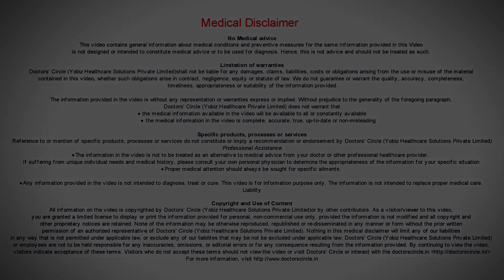What is the cost of Dental Implants? - Dr. Ramakrishna T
The best way of replacing  a  missing tooth is a Dental Implant. The pricing  of the Dental Implant   may  depend on various considerations  like quality and quantity if the bone for the Dental Implant, the type and the make of the Dental Implant, the number of Dental Implants  being used, the  type and the number of  surgeries being performed. The expense of the surgeon, whether   implantologist is going to complete  the  entire  procedure or  left for the  other implantologist  to continue, type of the prosthesis or cap being used. Depending upon these factors,   the price of the  Dental Implant  may vary  from  ₹25000 to ₹ 50000.